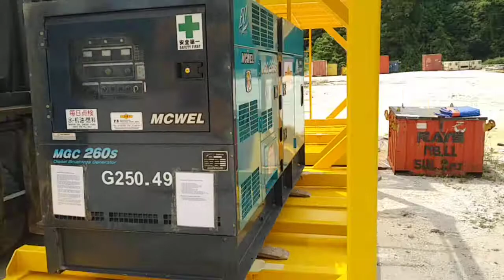PESB - AC/GN - 002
Pioneer Engineering Sdn Bhd @ RAYS